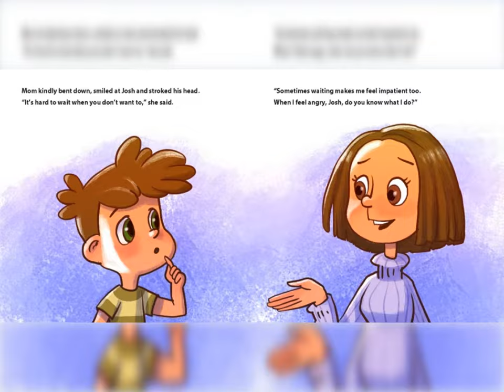How To Accept No Book by Michael Z. Gordon - Read Well - Read Aloud Videos for Kids.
How To Accept No
Book by MichaelZGordon ReadWell - ReadAloud Videos for Kids.

Follow Josh through a series of upsetting events and learn coping skills to help him work through those upset feelings. Pause and practice each skill so that when you're upset when you don't get your way you have something to do to help you feel a little better.

* Help kids learn to identify and regulate their emotions
* Anger is a normal, healthy emotion
* Teach children coping skills
* Handle big emotions and feelings in healthier ways.